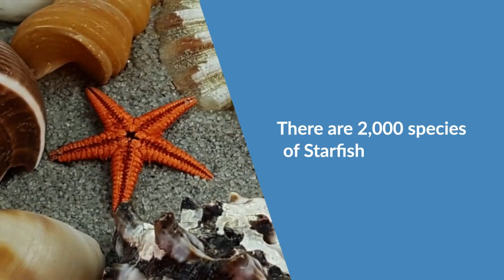Fast Ocean Facts: STARFISH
Ekoru.org
Change Your Search Engine. Save Our Oceans.